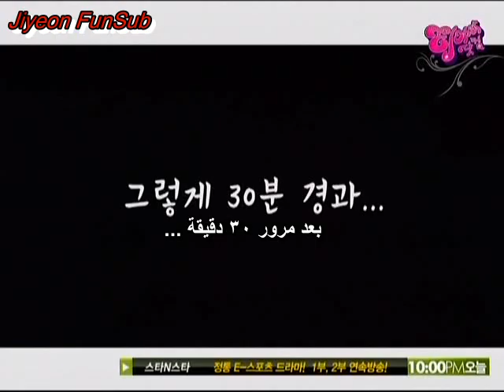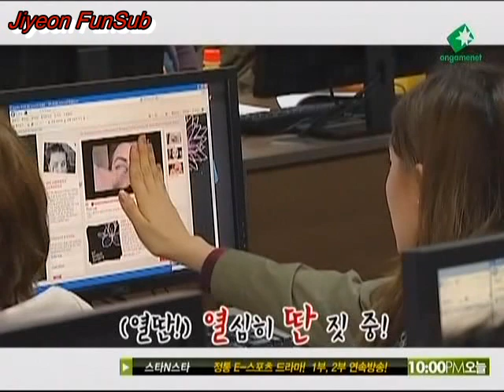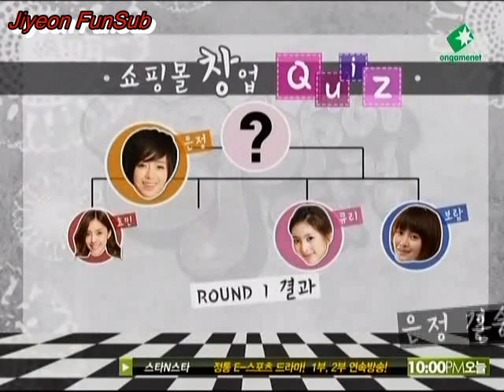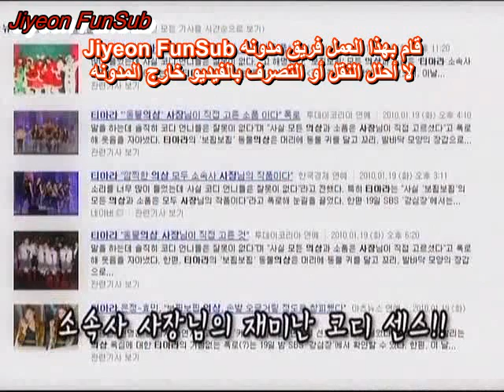(JiyeonFunSub) T-ara Dot Com E02 ArabicSub Part4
للمزيد من برامح فرقة تيارا مترجمة عربي